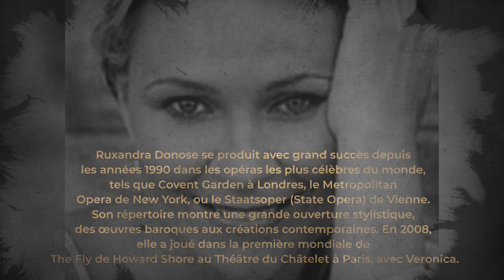Matineu muzical la ICR Bruxelles II Mezzo-soprana Ruxandra Donose în dialog cu Marius Constantinescu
MATINEU MUZICAL LA ICR BRUXELLES

În perioada 6 - 28 noiembrie 2021, muzicienii români Ruxandra Donose, Cellia Costea, Roxana Constantinescu, Ana-Camelia Ștefănescu, Zeno Popescu, George Petean, Răzvan Popovici, Cristian Măcelaru vor transmite un mesaj călduros publicului larg și vor marca scena muzicală digitală a Institutului Cultural Român de la Bruxelles printr-o serie de interviuri și recitaluri în cadrul proiectului digital „Matineu muzical la ICR Bruxelles” – ediția a II-a.

Ediția a II-a are loc sâmbăta și duminica, de la ora 11:00.

Muzicienii români acordă interviuri, realizate exclusiv pentru ICR Bruxelles de Marius Constantinescu – cunoscut autor, realizator și prezentator român de emisiuni radio-TV și vor susține tot atâtea mini recitaluri muzicale.

Materialele audio-video creează o punte culturală și umană între realizator – care discută de acasă, din București, „Micul Paris” de odinioară, și muzicienii români aflați în Viena, Atena, Köln, Paris, Hamburg sau Bruxelles.

6 noiembrie

Ruxandra DONOSE (mezzo-soprană) este una dintre cele mai cunoscute mezzo-soprane române în lume. A interpretat roluri precum cel al Charlottei din opera Werther de Jules Massenet, rolul titular din Carmen de Georges Bizet sau cel al Margueritei din La damnation de Faust de Hector Berlioz. Este preferata multor case de operă din lume pentru rolurile de mezzo-soprană în travesti, în roluri precum Cherubino din Nunta lui Figaro de W.A. Mozart, Sesto din La Clemenza di Tito și Idamante din Idomeneo. Ruxandra Donose cântă cu mare succes, începând din anii 1990, la cele mai cunoscute opere ale lumii, cum ar fi Covent Garden din Londra, Metropolitan Opera din New York sau la Staatsoper (Opera de stat) din Viena. Repertoriul ei arată o mare deschidere stilistică, de la opere baroce la creații contemporane. În 2008, a interpretat, în premiera mondială a operei The Fly de Howard Shore, la Théâtre du Châtelet din Paris, rolul feminin principal, Veronica.